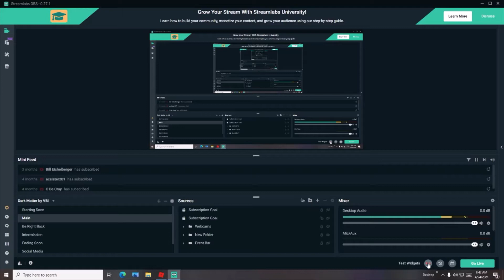track drifting 2 fails